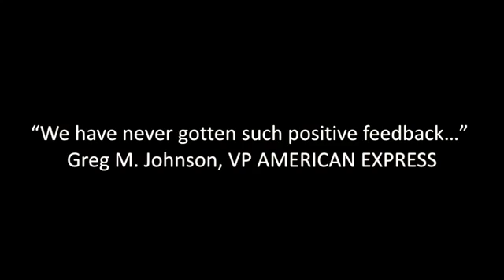1 Go for No! Keynote Speakers